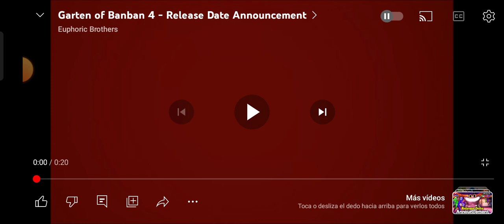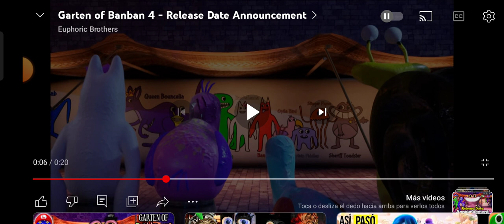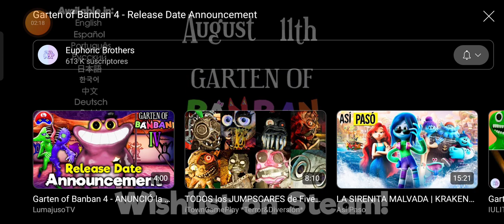no me gusta la fecha oficial de garten of banban 4 ¡¡¡¡¡ahh!!!!!